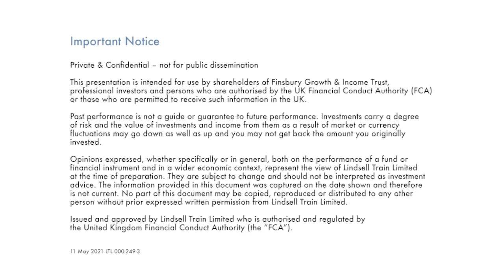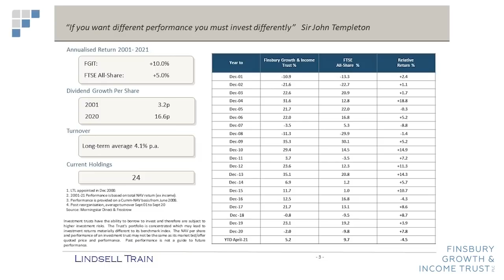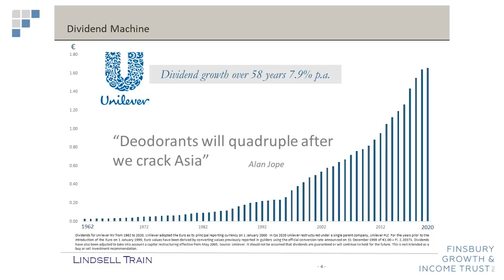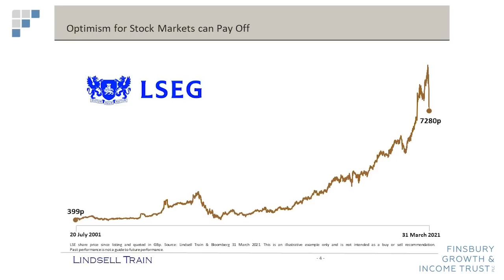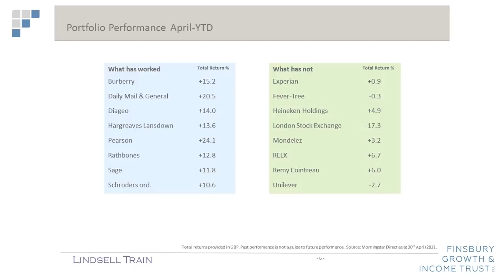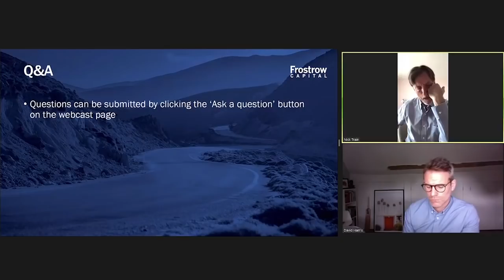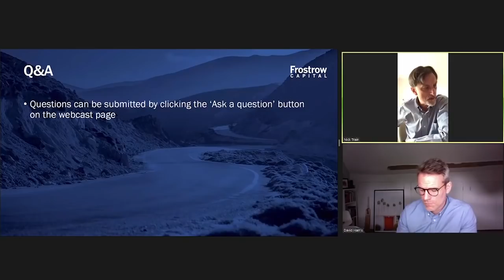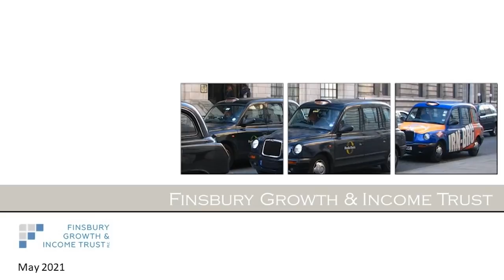Finsbury Growth & Income Trust - Nick Train, Portfolio Manager Update - 26th May 2021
On Wednesday, 26th May 2021, Nick Train presented at the Frostrow Investment Seminar, during which he provided an update on Finsbury Growth & Income Trust Update and a number of key portfolio constituents. The presentation was then followed by a Q&A session.

Chapters:
00:00 - Disclaimer
00:13 - Presentation
32:24 - Q&A